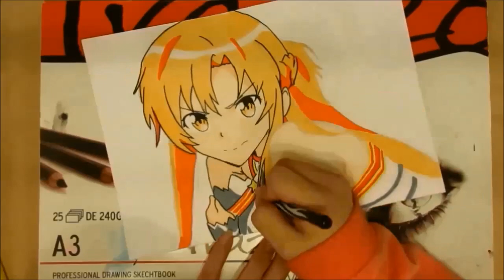( How to make your own COPIC MARKERS ) Como hacer tus propios Copic Markers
Espero que sea de su agrado si les gusta mi trabajo denle un like Gracias les dejo mi pagina de